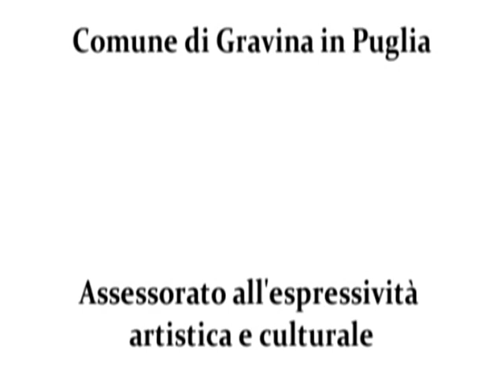Ritorno alla corte di Federico II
Continuiamo nei luoghi: Castello Svevo
Seconda passeggiata di ricognizione e azione nel patrimonio artistico-culturale della città di Gravina in Puglia.
a cura di Assessorato all'espressività artistica e culturale.
Assessore: Laura Marchetti
Sindaco: Alesio Valente

Michele Mirabella legge Dante